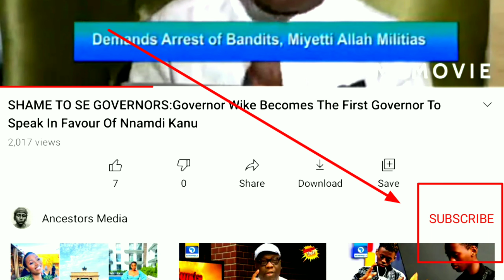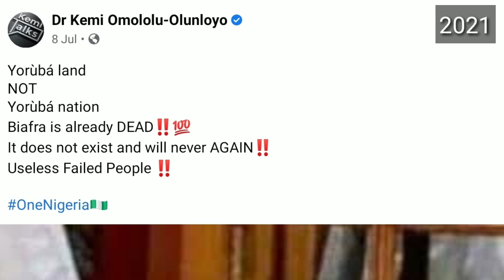Kemi Olunloyo Supported and Conducted Biafra Referendum in 2016, makes U-Turn against Biafra in 2021